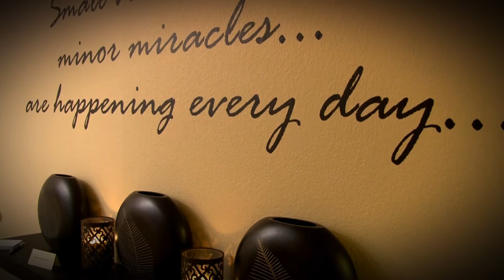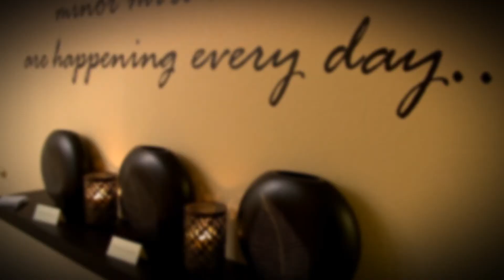The Caring Place 2014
The Caring Place, a program of Nevada Childhood Cancer Foundation, is dedicated to easing the journey of adults touched by cancer as well as of children diagnosed with cancer and other life threatening illnesses.